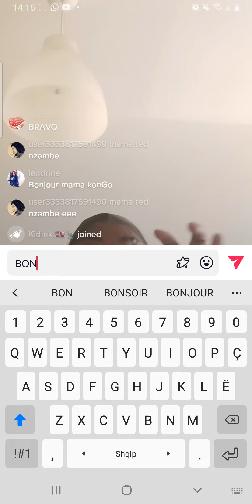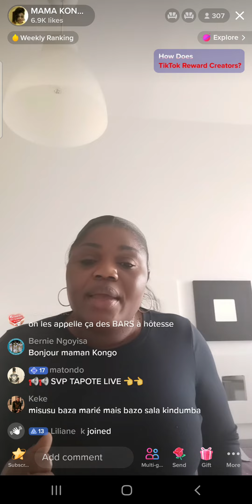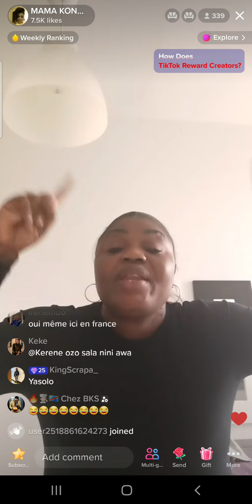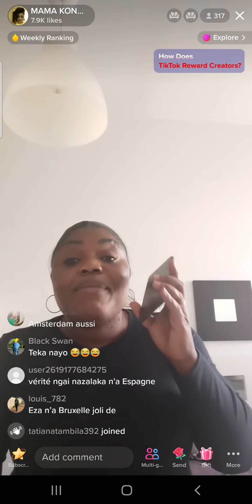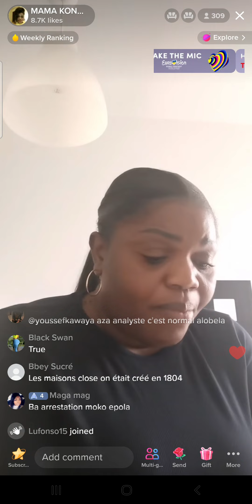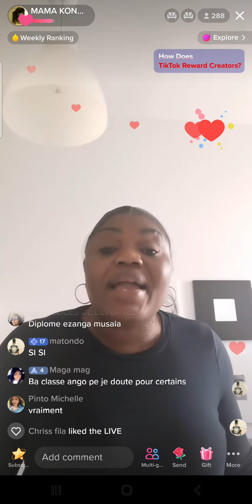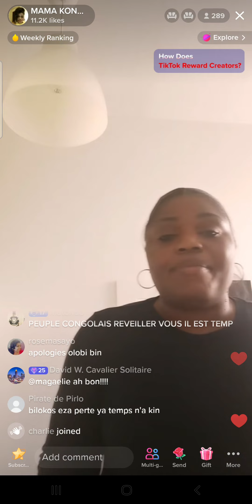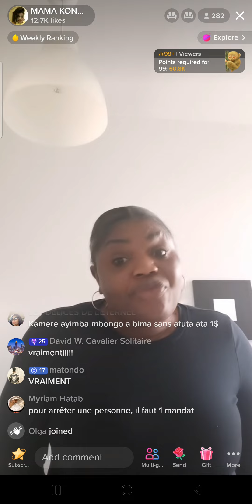BOKOTO SUJET:POLICIERS NON FORMES AU